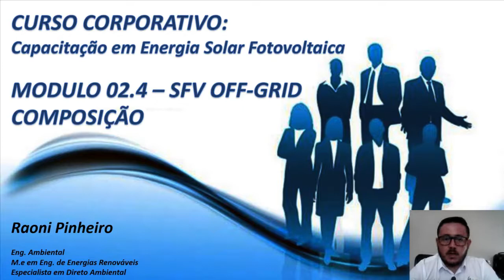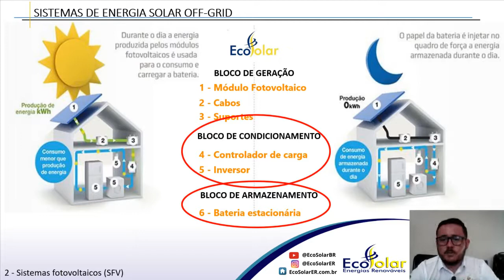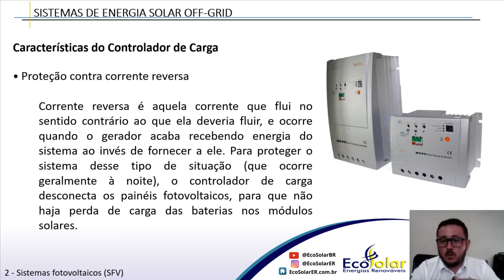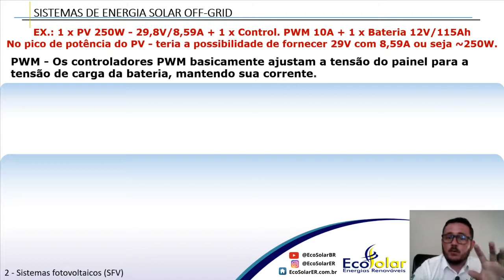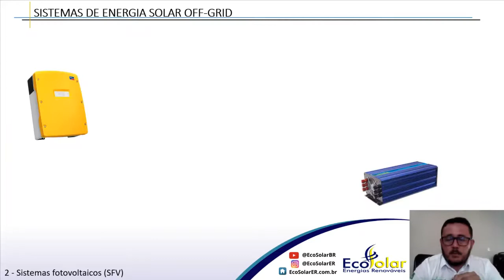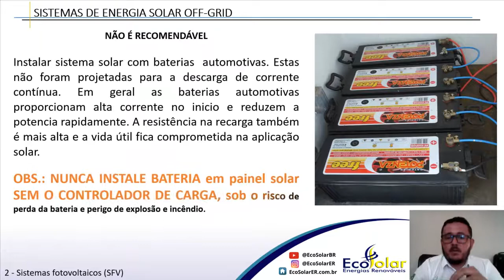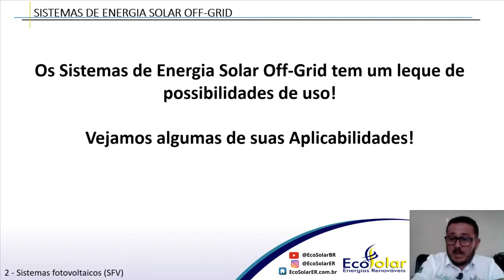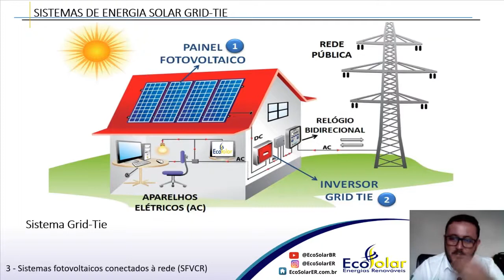Composição Sistema Fotovoltaico Off Grid - Módulo 02.4 - Curso de Energia Solar Fotovoltaica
Curso de Capacitação em Energia Solar Fotovoltaica Módulo 02.4 - Composição Sistema Fotovoltaico Off-Grid

OBJETIVO